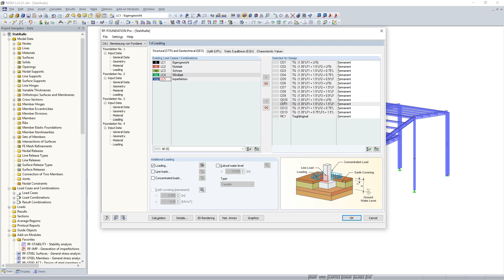[EN] KB 000740 | Identická zatížení pro všechny základy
Pro posouzení základů je nutné definovat příslušná zatížení pro rozdílné návrhové situace (STR, GEO, UPL, EQU).